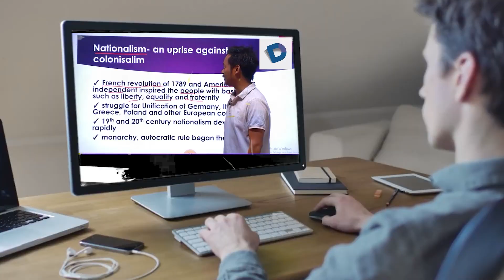लंबे अरसे बाद एक साथ होंगे अमित शाह और नीतीश कुमार बैठक में होंगे शामिल...!